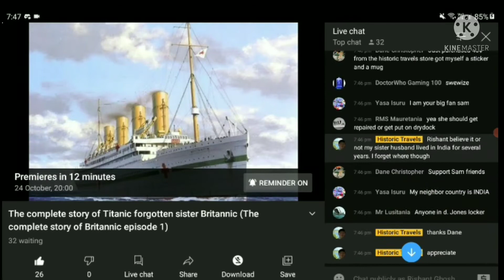replied to me :)